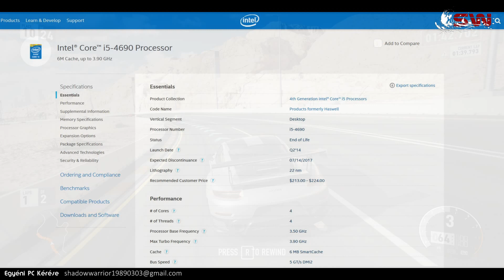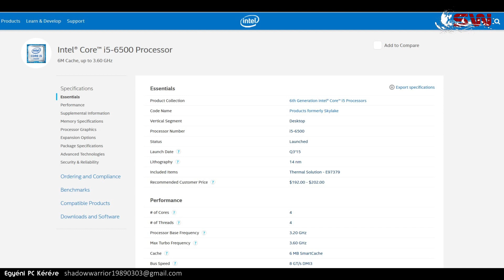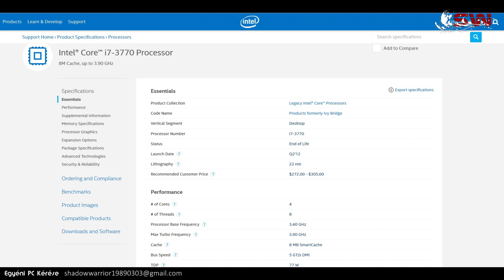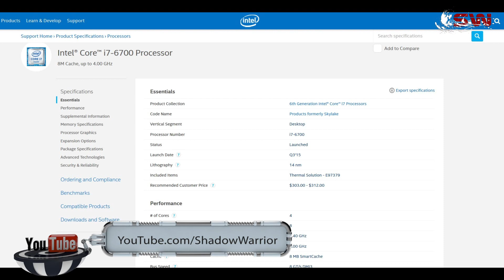Régebbi Processzorok 2018-ra !!